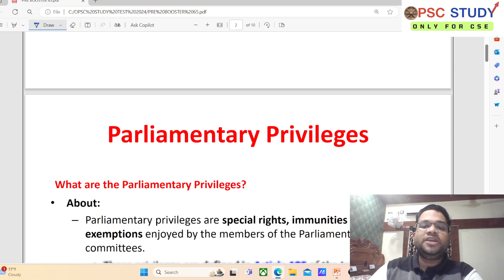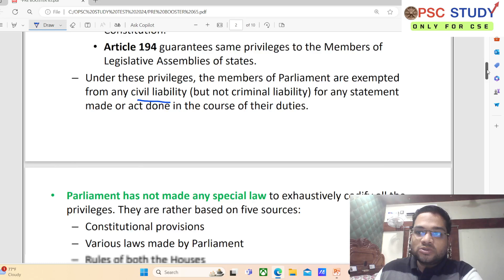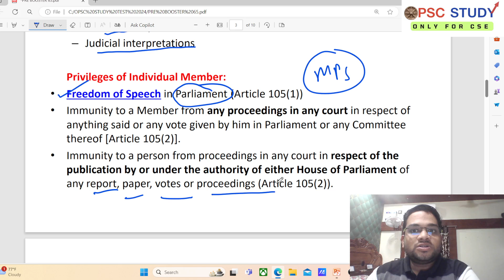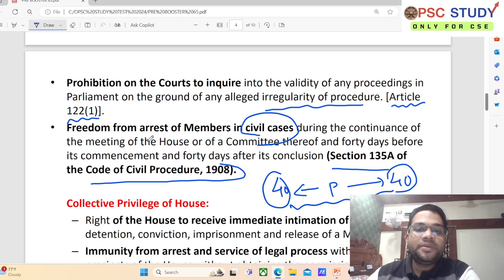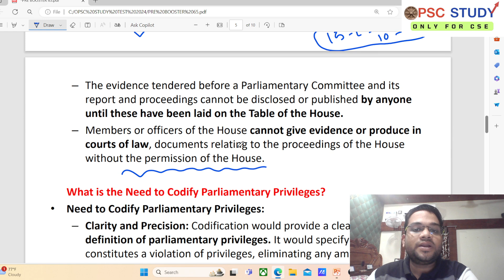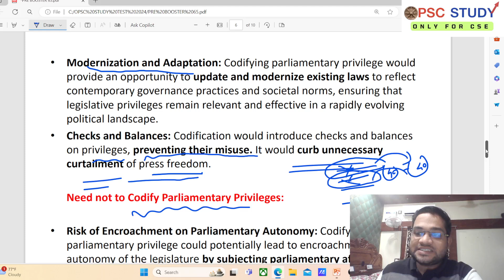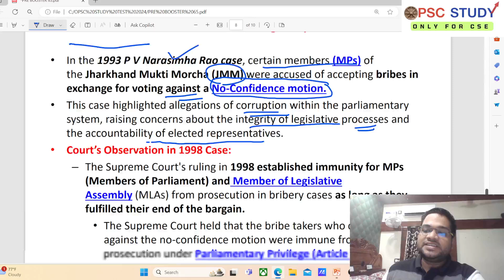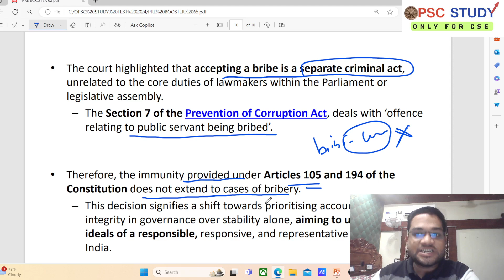Parliamentary Privileges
(Relevant for Polity Section of General Studies Paper Prelims/Mains)
Constitutional privileges
Collective Privileges
Individual Privileges